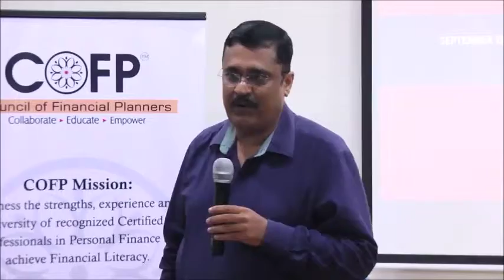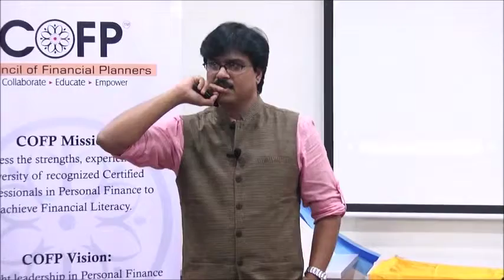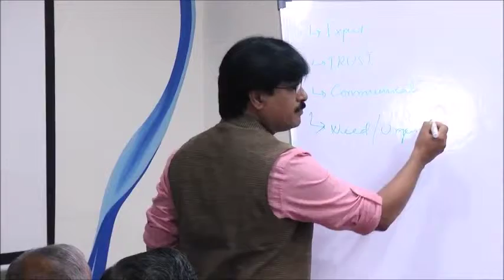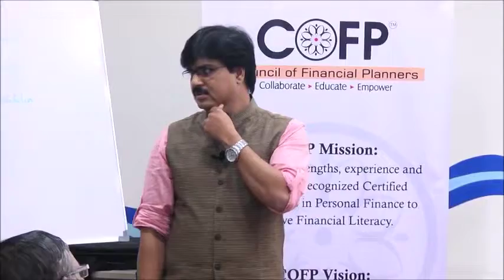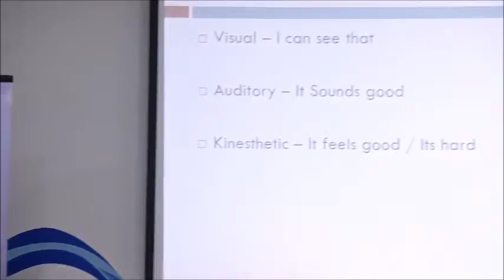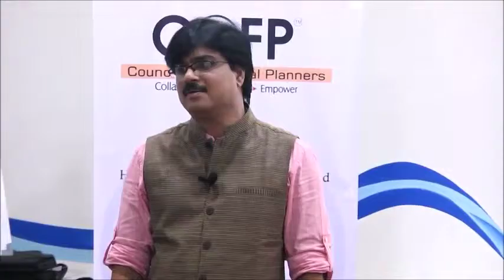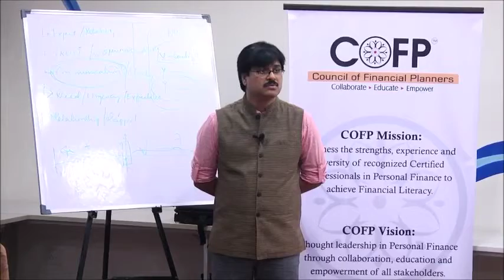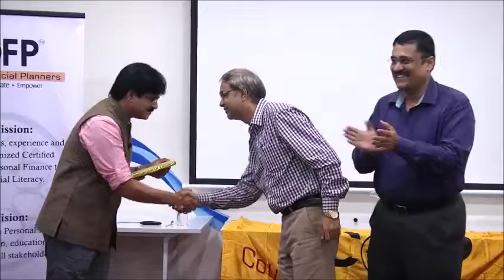COFP September 2017 Monthly Meeting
COFP September 2017 Monthly Meeting - Session on “Negotiate by not Negotiating” by Mr. Vijai Basavaraj.